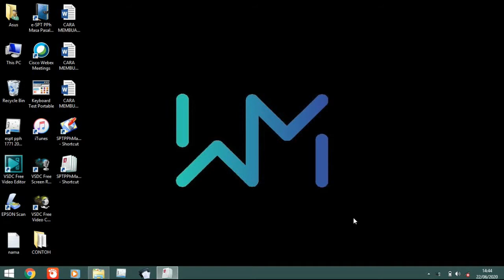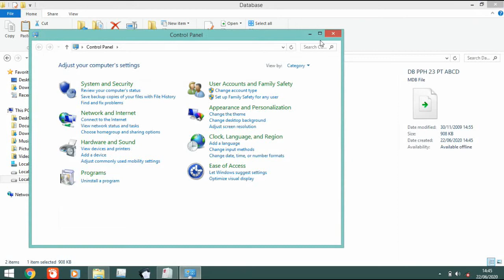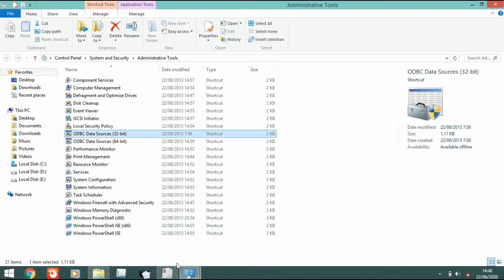MUDAH BELAJAR PAJAK!!!! TUTORIAL CARA MEMBUAT DATABASE SPT PPh PASAL 23